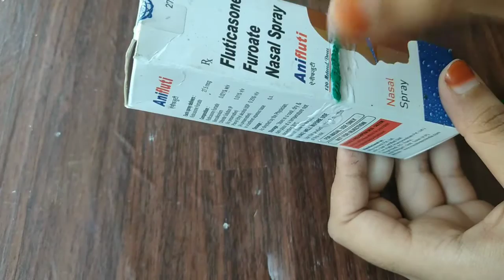👨‍👦Father's Day Spacial 👨‍👦Card board Photo Frames &Pen &Flowers Holder 🌷DIY with Cardboard 🌷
1  Old medicine Box
2  Woolen
3  Cardboard
4  Acrylic paint